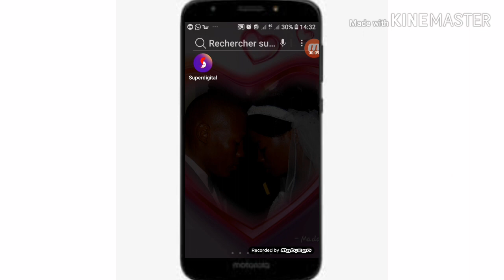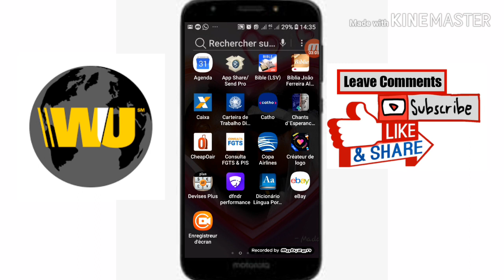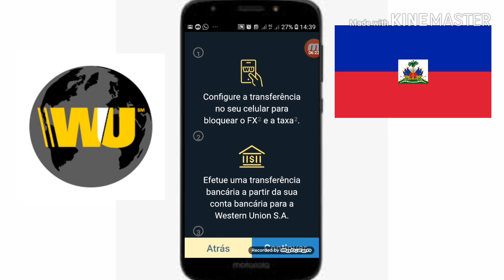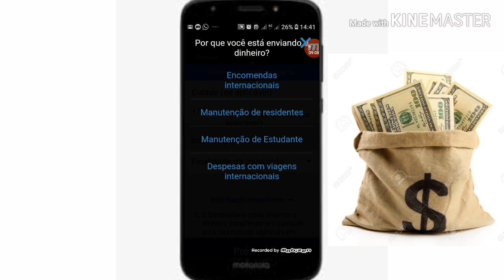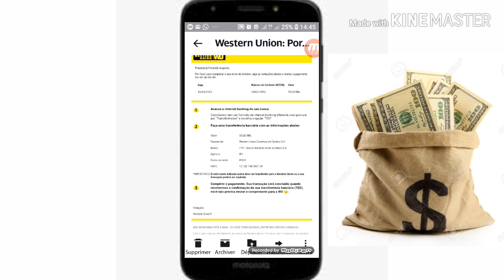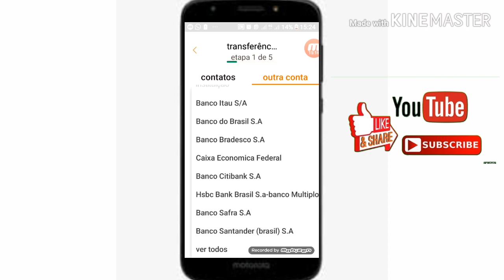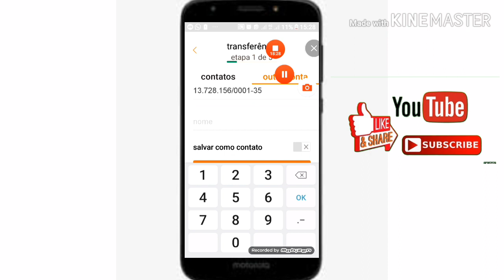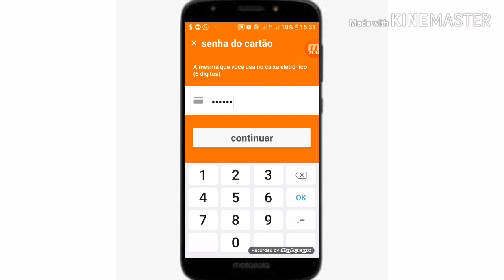Koman pou fè transfè lajan san'w pa soti lakay ou pou al nan yon Ajans.. #2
Video sa montre koman pou fè transfè lajan san ou pa soti lakay ou.

Wap jis bezwen gen yon katon bank pou kapab fè transfè lajan an san pwoblem.